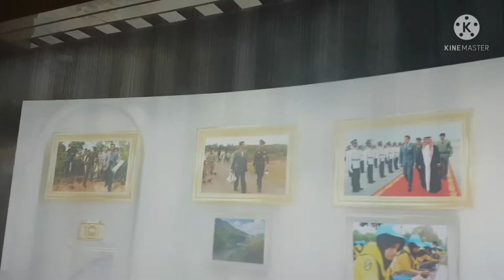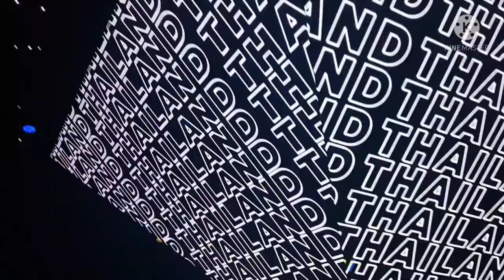REALISTIC THAILAND PAVILION AT EXPO2020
REALISTIC THAILAND PAVILION AT EXPO2020 expo2020dubai thailand